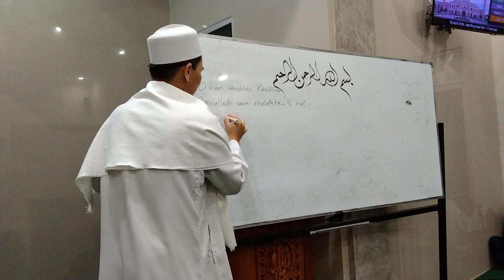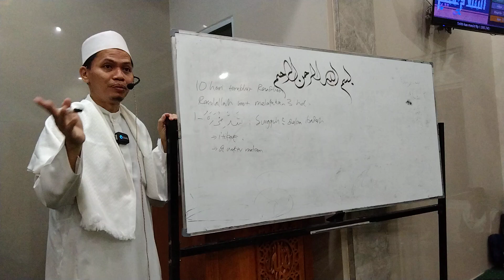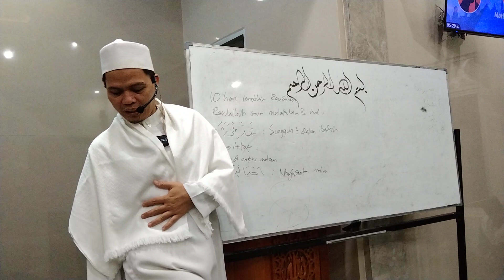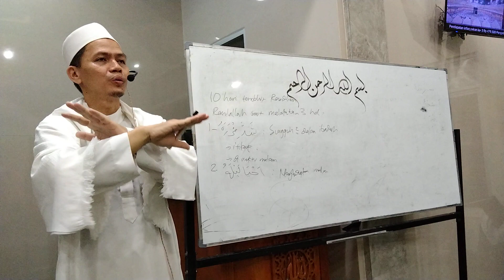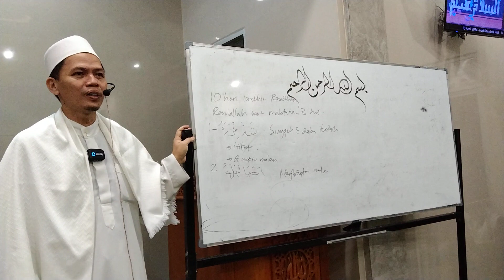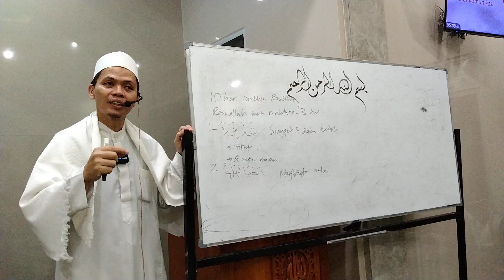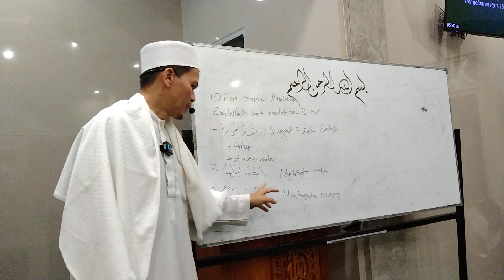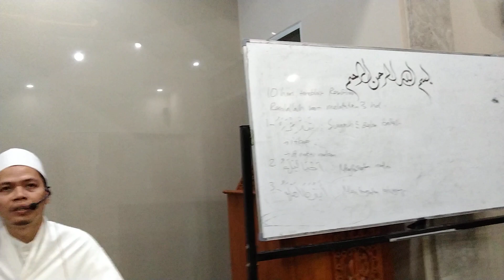3 AMALAN ROSULULLAH DI 10 MALAM TERAKHIR BULAN RAMADHAN